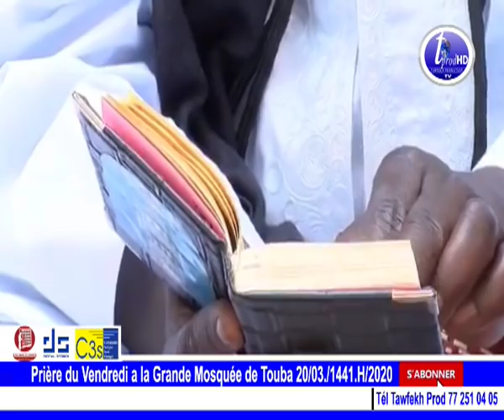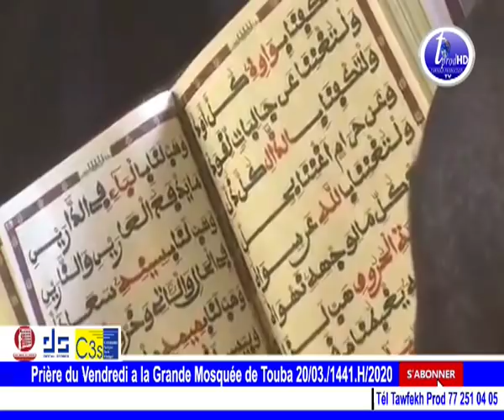bayane Prière du Vendredi a la Grande Mosquée de Touba du 20 Mars 1441.H/2020